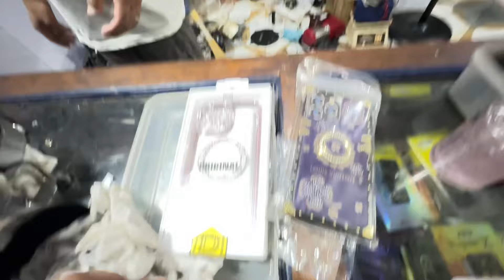मेरो फोनलाई नयाँ लुगा लगाइदिए 🤭॥दशैको Shopping गर्दैछु है ॥daily vlog ॥